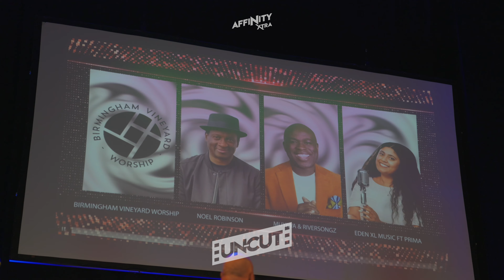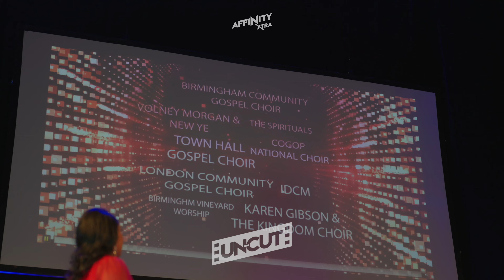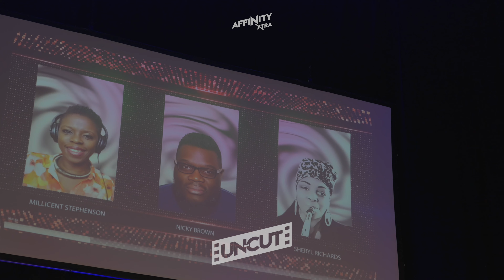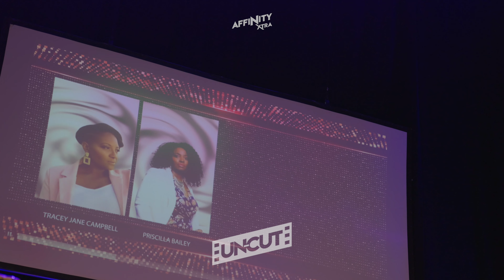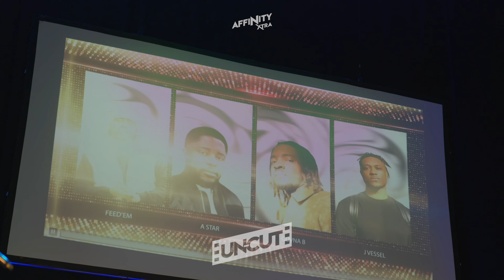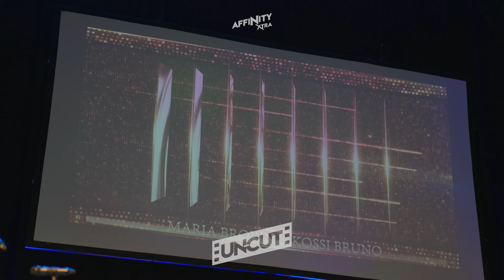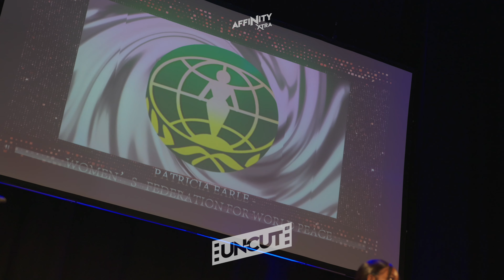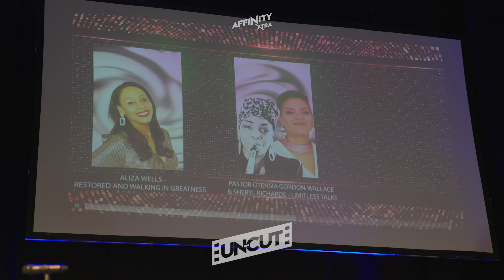GX Awards 2024 | Highlights of UK Gospel Artists & Professionals Awards Ceremony | Affinity Xtra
GX Awards 2024 | Highlights of UK Gospel Artists & Professionals Awards Ceremony | Affinity Xtra Coverage by Roger Moore

Join us as we take highlight footage of the GX Awards 2024, the annual celebration hosted by Gospel Explosion inspired by their visionary Annette B! Featuring incredible performances and appearances from some of the best artists across the UK gospel music scene, this video gives you an up-close look at the event held on September 14th, 2024. Affinity Xtra’s own Roger Moore brings you exclusive footage and insights from the evening. Don’t miss this unforgettable night of music, testimonies, and community!

So if you like RnB, Worship, Rap, Traditional Gospel, Afrobeats, Reggae, HipHop, Soulful House, Encouragement, Topical Discussions & Sports this is the station for you.

XTRA DEMAND

Also features on Spotify & TuneIn

XTRA CHAT

Log in and join into a live conversations with DJ’s and other listeners to the station.